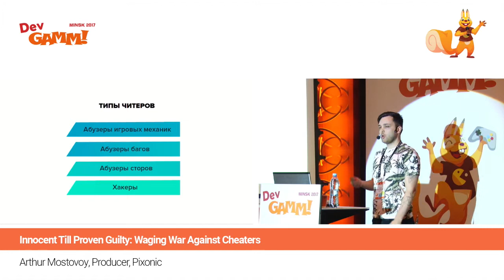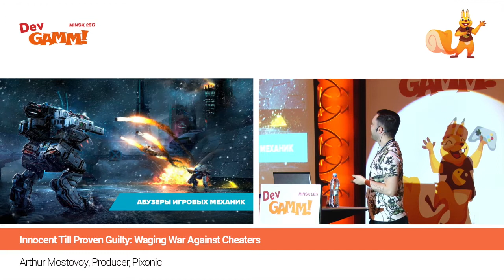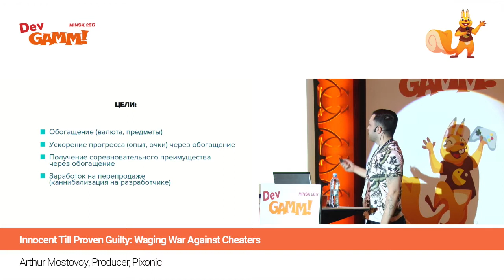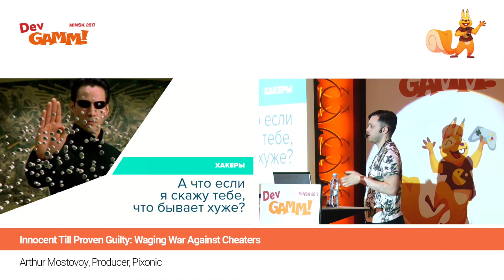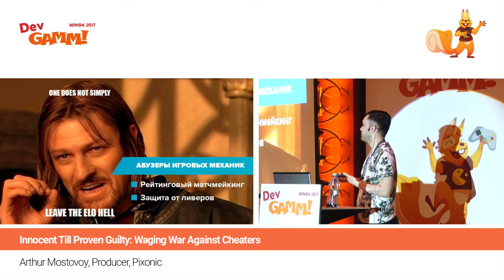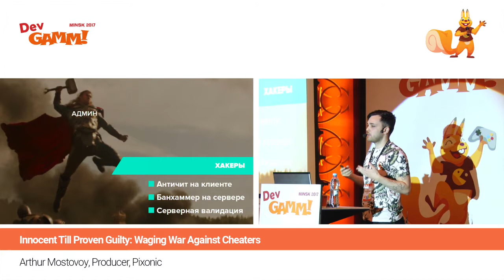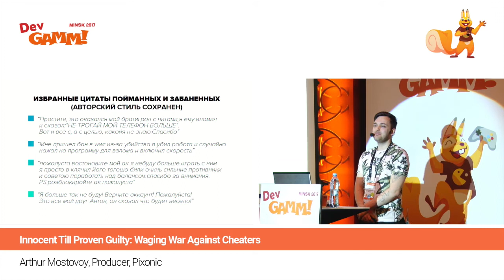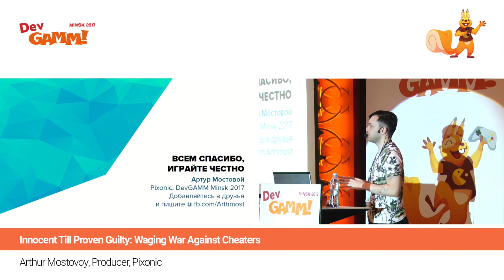Артур Мостовой (Pixonic) - Не пойман — не вор или проблема читеров в играх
В этом докладе Артур расскажет о характеристиках и опасностях различных видов читеров — от хакеров до любителей злоупотреблять рефандами в сторах — и поделится советами по борьбе с ними на примере кейсов из War Robots.